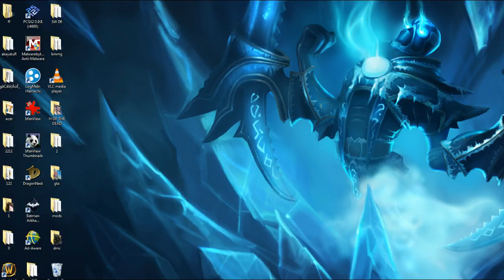{HD} {HQ} League Of Legends all night with commentary and maybe some guests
Recorded 8/24/2011
Steam
"Tricky8889"